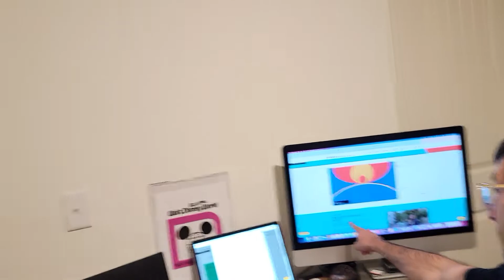The Worst Person in the World Movie Review--Sundance Premiere First Reaction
Look for the full review soon!!! Did my opinion change?